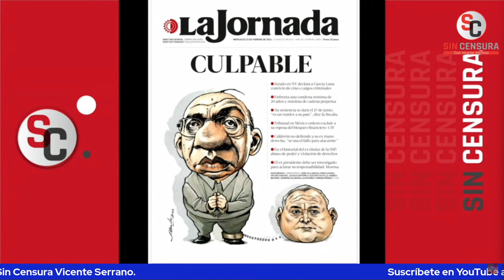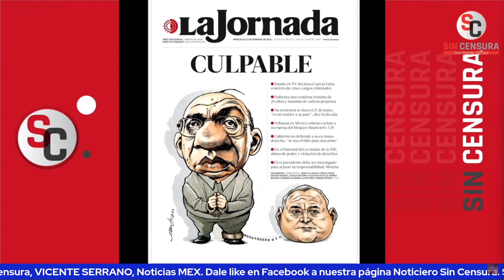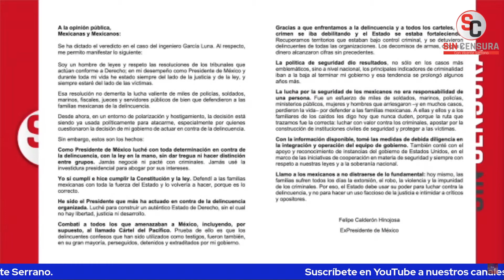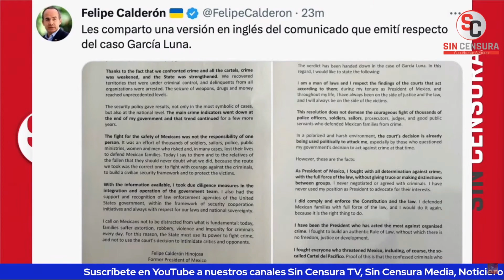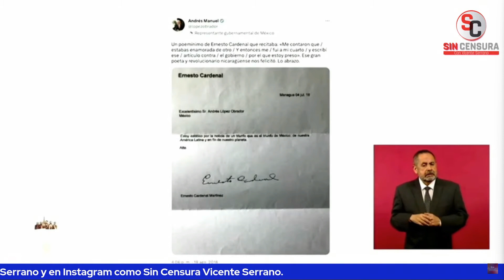CALDERÓN ES UN ALMA EN PENA, SÍ, PERO ¿CUÁNDO VA A ENFRENTAR A LA JUSTICIA? ALINA Y PEDRERO ANALIZAN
La corresponsal de Sin Censura Alina Duarte y el analista político Manuel Pedrero coinciden en que Calderón ahora es un alma en pena, pero cuestionan cuándo enfrentará las consecuencias de sus actos, ahora que su exsecretario de Seguridad Pública Genaro García Luna fue declarado culpable de n4rc0tráfico en Estados Unidos